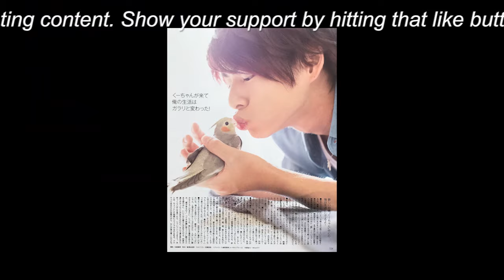【平野紫耀】平野紫耀の『エル・ジャポン』11月号表紙が予約前から大反響。前代未聞の事前抽選販売に注目集まる。